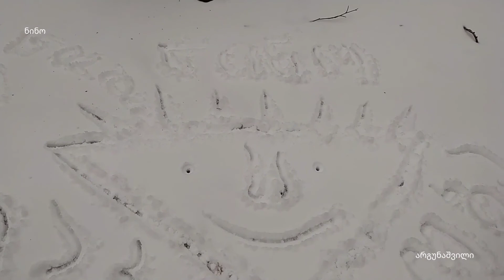კიკეთის ჩანჩქერი, ელფია Kiketi Waterfall, Elfia Водопад Кикети, Эльфия 02 2022